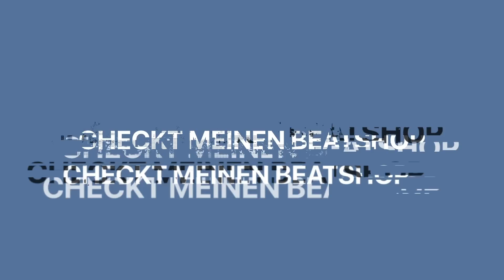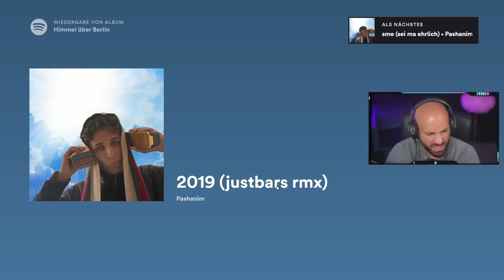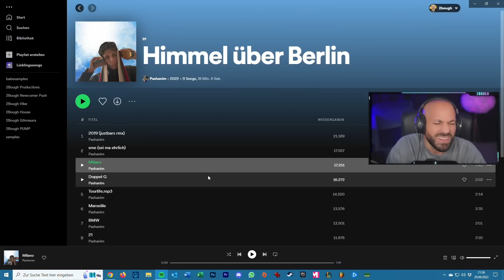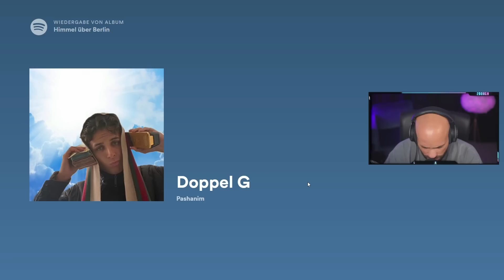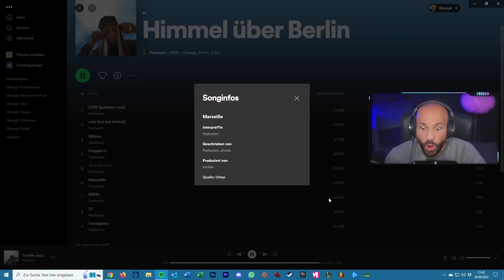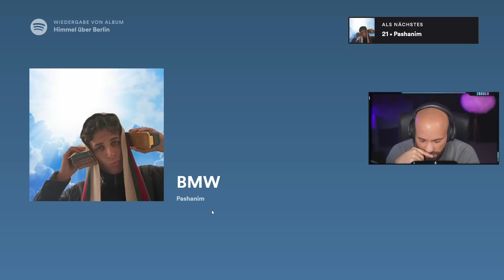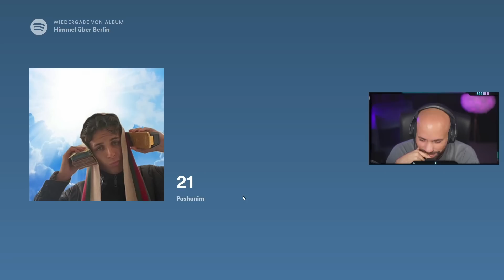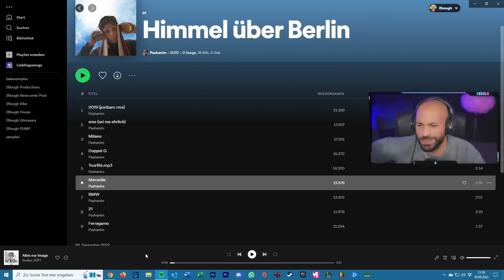Pashanim Mixtape - Himmel über Berlin / 2Bough REAGIERT